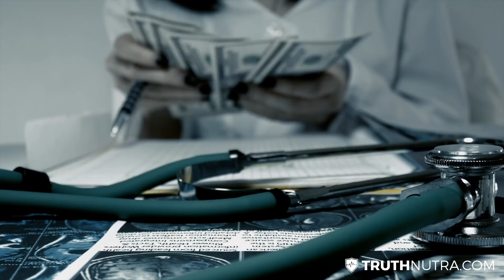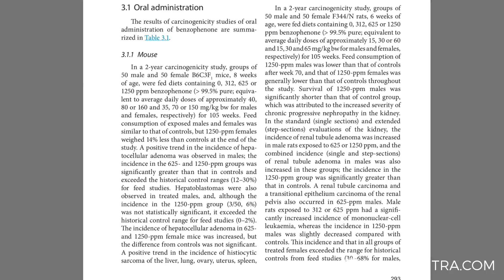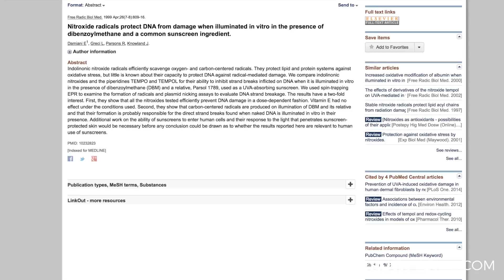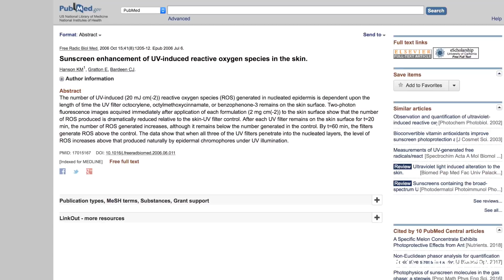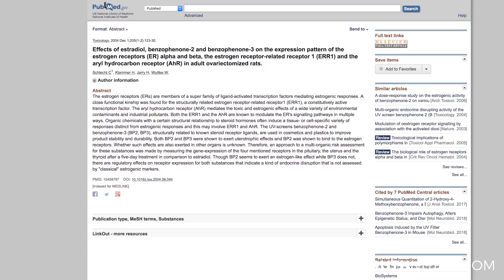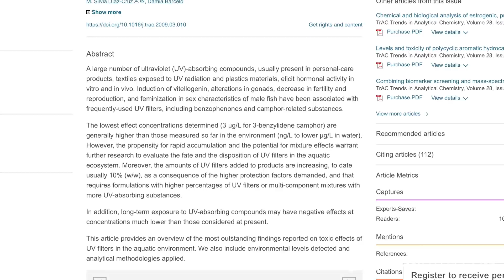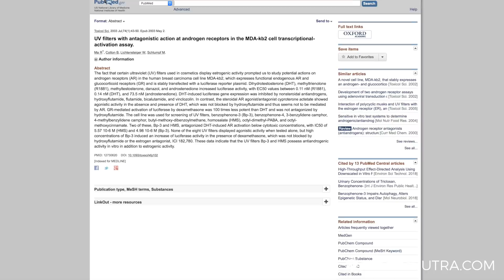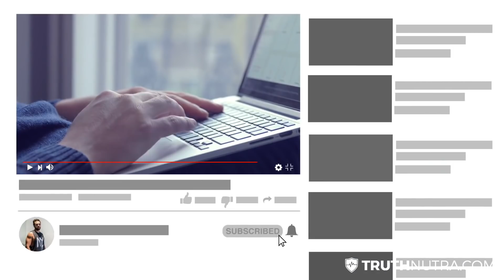The Sunscreen Lie: You'll Never Believe This...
Sunblock Cancer Correlations
Benzophenone - sunscreen
(Known as a cancer causing agent on the top 65 list in california.)
(Shows the carcinogenicity of the ingredient in experimental animals, no human subjects were available for testing - wonder why??)
(This study showed that breas cancer cells when exposed to this chemical caused augmentation!! It literally made the cancer cells grow!!)
(This study showed an increased case of renal cancer in male rats and an increase in leukemia and nephropathy. This study is pretty significant, supporting the major carcinogenesis of this chemical.)
(This article shows that that this chmical can inhibit the Thyroid peroxidase and can thus inhibit the thyroid hormone pathway. It's even more pronounced in cases deficient in Iodide. This was in rats and in vitro human cells.)

4 MBC - sunscreen
(This study showed a variety of chemicals in the breas tissue of women undergoing Mastectomy. Out of the seven women who had 4-MBC concentrations present at the breas site, six of them actually it at the tumor site.)
(This study showed with dermal exposure to hairless rats uterine weight was increased dose dependently.)
(This study correlated these UV ultraviolet Filters to a greater indication of Neuroblastoma and have some gonadal and thyroid hormone influencing effects.)

Avobenzone - sunscreen
(This study showed that there was free radical production when this chemical was degraded in the sun.)
(This study showed that the use of this and a few other UVA skincare filters caused an increase in the production of inflammatory cytokines (tumor necrosis factor- Alpha and interleukin-6) melanin even mentioned that the signaling pathways were increased anywhere from 2-10 fold.)

Homosalate - sunscreen
(This handbook of cancer prevention on page 21 middle column lists the in vivo effects of this chemical and the fact that it does have mutagenesis effects. They concluded that since it was just during the use of sunscreen or sun protection and just in vivo then it should be safe to use.)

OctoCrylene - sunscreen
(This study showed that this and a few other UV filters increased ROS (reactive oxygen species) production on the skin. After the 60 minute mark the amount of ROS on the skin exceeded that in the control group.)
(This study shows the accumulation of free radicals on the when it is exposed to these chemicals.)
(This article from the dermatology review states the paradox with this chemical causing free radical damage on the skin even though it is meant to reduce the amount of free radicals produced saying that this is a minimal side effect.)

Octinoxate - chemical sunscreen
(This study showed that the presence of the free radicals produced with this chemical as well as avobenzone persisted even after the exposure to the chemical had discontinued.)

Endocrine Disruptors
Benzophenone -

4 MBC -
(This study also included other chemicals stating that there are negative effects induced by these chemicals in animals which include reproductive/developmental toxicity and disruption of hypothalamic-pituitary-thyroid axis.)